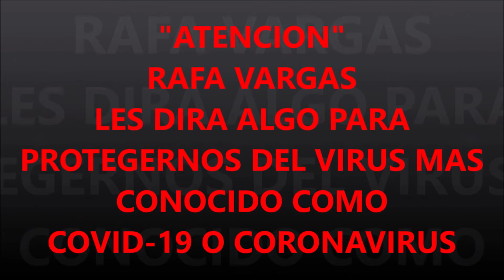𝑁𝑈𝐸𝑉𝑂 𝑃𝑅𝑂𝐷𝑈𝐶𝑇𝑂 𝐷𝐸 𝐶𝐻𝐸𝐸𝑇𝑂𝑆 (𝐶𝐻𝐸𝐸𝑇𝑂𝑆 𝑅𝑂𝑆𝐴𝑆)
Hola amigos y suscriptores del canal Rafa Vargas, sean bienvenidos a otro nuevo video, ya que por fin regresan las colaboraciones, yo espero que les encante este video, ya que regresan juntos mis primos a colaborar, y mas parte, ya que tambien hare cortometrajes con mis primos y otras personas mas, no olviden de suscribirse a mi canal es gratis, tampoco no olviden de compartir mis videos.